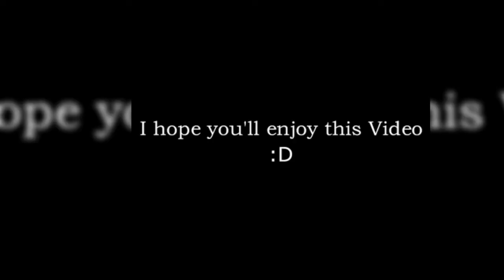Top 9 Dangerous Bridges In The World | Informative Lounge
Welcome To new video of informative lounge.
By the way, there are many natural places in the world which man cannot believe his eyes when he sees them, but there are also some places which man has created by using his ability and he is his own example in seeing them.

Today we will tell you about the most dangerous bridges in the world, after seeing these bridges you will be surprised that traveling on it will not be safe.

The Deception Pass Bridge

The Deception Bridge is in Washington, which connects two local islands. Before the bridge was built, ships had to travel long distances to get from one island to another.

Although the bridge is safe, it is 180 feet high and looks very dangerous.

The Punchertrain Causeway

Located in Punchertrain, Louisiana, USA, this bridge is the longest water bridge in the world, built at a height of only 16 feet, which makes it look very dangerous.

Being the longest bridge in the world, people traveling on it feel like they are crossing a never ending bridge.

The Canopy Walk

The Canopy Walk is located in the West African country of Ghana. The swinging bridge is 40 feet high and 1000 feet long.

What makes this special bridge interesting is that the person walking on it passes through the trees where monkeys or birds of prey can be seen on the way.

The Langkawi Sky Bridge

The Langkawi Sky Bridge is located in Malaysia at an altitude of 400 feet above the ground. The bridge is considered terrifying because of rumors that it was once closed for fear of collapsing.

Pointe di Ojiola

The Mexican Bridge was originally built to serve the mining city beneath it, but is now used only by pedestrians.

It is also considered one of the most dangerous bridges in the world.

Sunshine Skyway Bridge

The bridge was built in Florida as a substitute for the collapse of a bridge built in 1980. Although the bridge is a safe bridge, there are rumors that there have been several suicides due to it. People who travel on it get scared.

The Ashima Ohashi Bridge

The Ashima Ohashi Bridge is located in Japan. Its climb is extremely dangerous. It is 144 feet high.

The Storytelling Syndicate Bridge

In Norway, the Storres Sandet Bridge is designed to look like a roller coaster.

People traveling on this bridge say that we feel like we are not driving but sitting on a roller coaster ride.

The Sido River Bridge

The Saidu River Bridge in China is one of the tallest bridges in the world, connecting Shanghai to Chongqing.

If a person is afraid of heights, this place is not for him because it is too high.